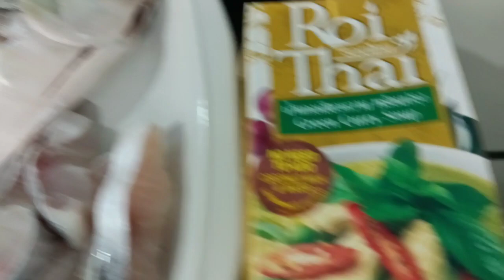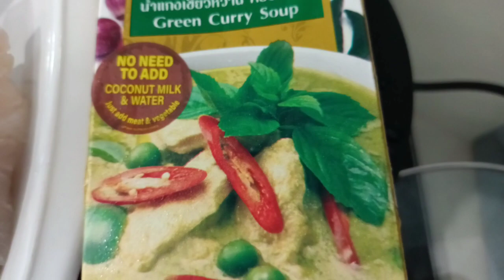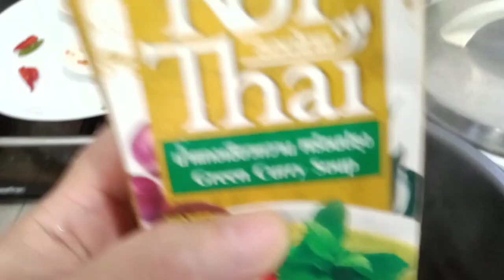I try this Roi Green Curry Soup .The Best for Cooking Fish Curry .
The best Curry sauce for cooking , and I wanna share these Roi Green Curry Soup , the best sauce for Cooking a curry dish .

Ingredients
lemongrass stalk
curry powder
red chilli or green
pepper
onions
garlic
Roi Green Curry soup
Fish or Meat
water
tomato